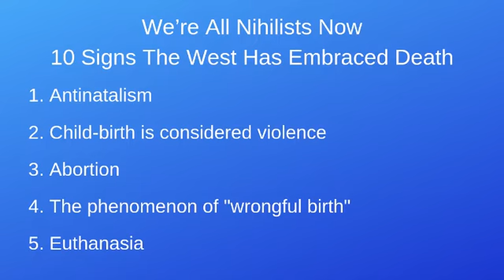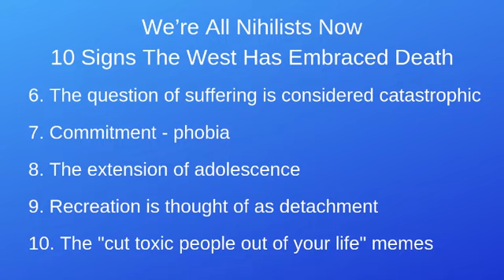We're All Nihilists Now: 10 Signs The West Has Embraced Death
We're All Nihilists Now: 10 Signs The West Has Embraced Death - LIVEcast 5th February 2019

On this week's LIVEcast we discuss the recent article in the daily mail on antinatalism and how it points to a larger shift in Western thought. We also look chat about our interview with Andrew Wilson and his new book, "Spirit and Sacrament: An Invitation To Eucharismatic Worship."